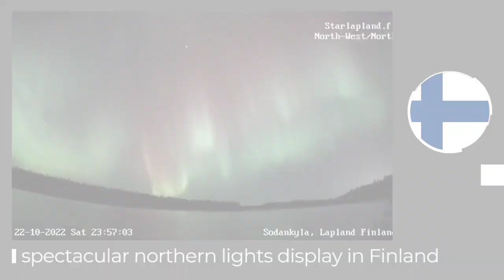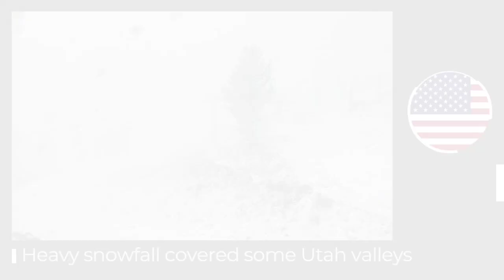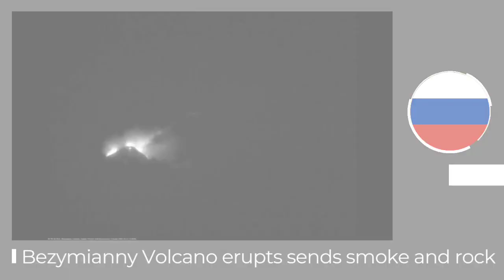Daily CLIMATE Change News : octobre 21-23 , 2022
- 🇺🇸 usa : A Waterspout spotted near Fort Lauderdale Florida United states

- 🇺🇸 usa : Heavy snowfall covered some Utah valleys United states
- 🇪🇦 spain : Storm Beatrice hits Spain with heavy rainfall and strong winds
- 🇫🇮 finland : spectacular northern lights display in Finland

- 🇪🇦 spain : Forst fire broke out near balmaseda, Biscay Provence
- 🇷🇺 russia : Bezymianny Volcano erupts sends smoke and rock
- 🇲🇽 mexico : Hurricane Roslyn Hits Mexico With Heavy Rain and Powerful Winds
- 🇸🇾 syria : heavy Rains caused severe floods in damascus
- 🇱🇧 lebanon : heavy Rains caused severe floods in Jounieh Provence
- 🇨🇵 france : a tornado occurred near buchicourt Pas-de-Calais